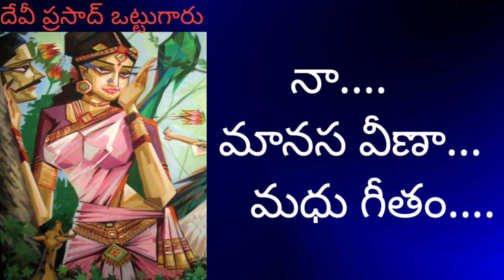ప్రేమ ప్రస్ఫుటం @voiceofapoorva1188 telugu audio story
Telugu audio story World
Telugu audio stories world
Telugu audio track
Telugu audio book
Audio story in Telugu
Audio stories in Telugu
Audio stories of apoorva
Audio book in Telugu
Best audio stories in Telugu
Best audio story in Telugu
Beat Telugu audio stories